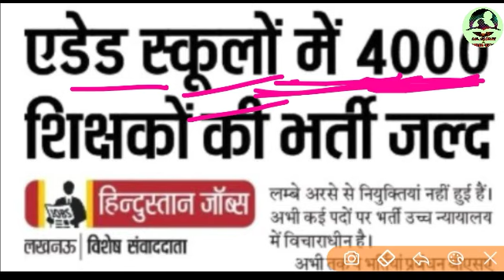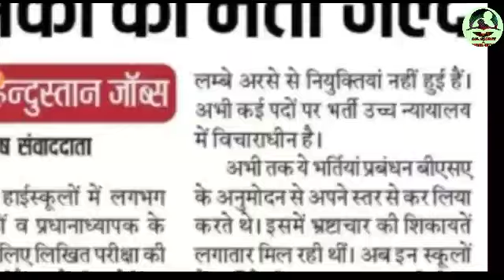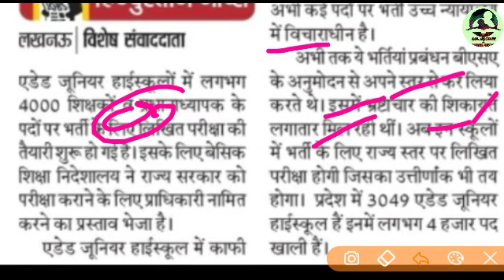खुशख़बरी : शिक्षक भर्ती - 4000 शिक्षक भर्ती, एडेड स्कूल 2020 शिक्षक भर्ती उत्तर प्रदेश